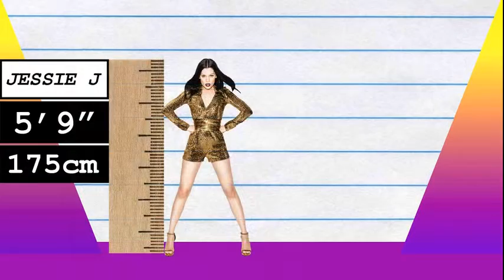How Much Taller? - Jessie J vs Kate Upton!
We compare Jessie J and Kate Upton in height, visually and with data, and reveal just how much the difference is between the singer and model!